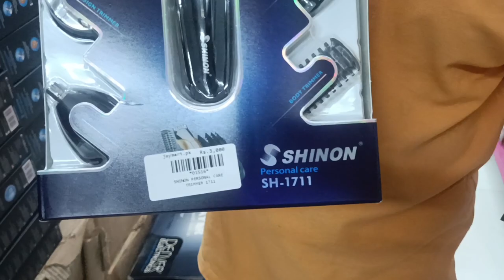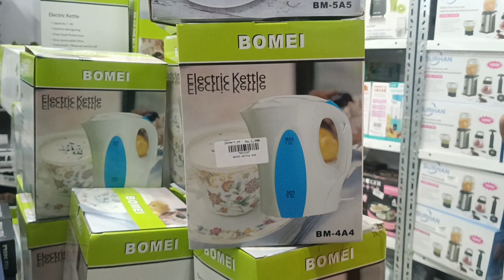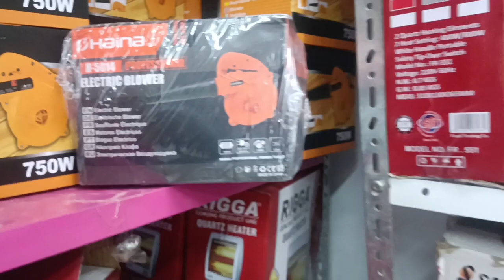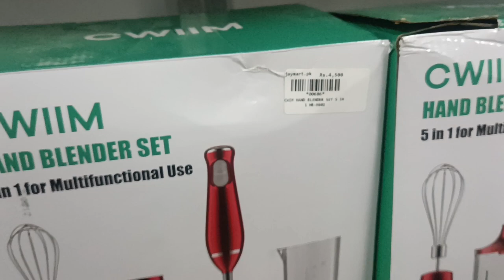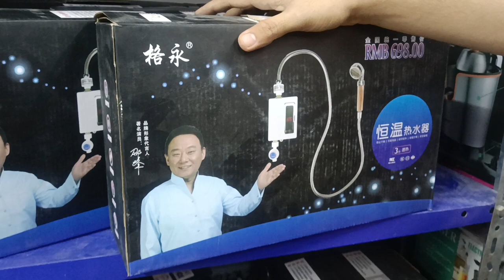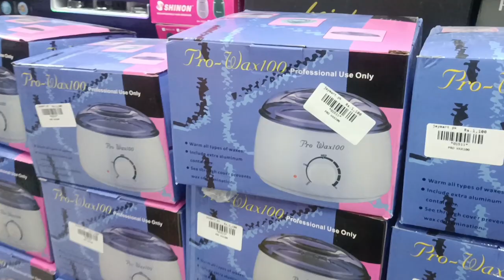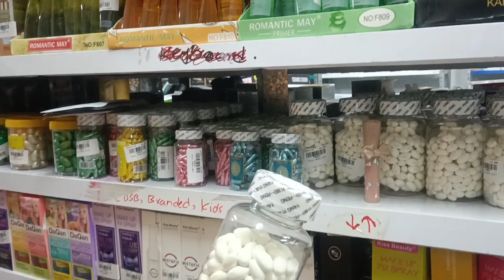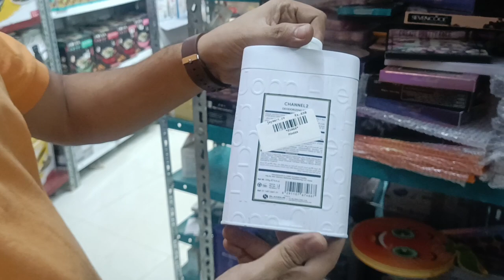Electronics Wholesale Super Store In Karachi Amazon & Other Useful Imported Products On Sale Price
It's Wholesale Imported Electronics & Others Products Super Store at Rashid Minhas Road Karachi .
Store Name & Address : Jaymart  R j shopping mall shop no 50 3rd floor gulistan e johar rashid minhas road karachi